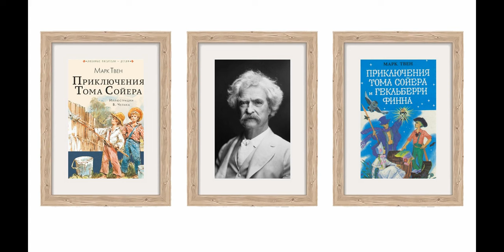Марк Твен. Сообщение о моей смерти. Снова про Ориона. Аудиокнига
Автобиографические записки американского писателя Марка Твена (1835–1910) читает Олег Кустов.

      Девять лет тому назад, когда мы жили в Лондоне на Тедворт-сквер, американские газеты получили сообщение, что я умираю. Умирал не я. Умирал другой Клеменс, наш родственник, но он тоже не умер, а каким-то мошенническим образом вывернулся. Узнаю представителя нашей семьи!
      Лондонские корреспонденты американских газет стали стекаться ко мне, каждый с депешей в руках, чтобы узнать о моём здоровье. Я был совершенно здоров, и они должны были, к своему изумлению (и неудовольствию), убедиться, что я сижу у себя в кабинете, читаю, курю и как сюжет для корреспонденции за океан не стою ни гроша. Один из них, тихий, мрачноватый ирландец, пересилив досаду и даже с подобием улыбки сказал мне, что «Ивнинг сан», его газета в Нью-Йорке, дала ему знать, что имеет сообщение о смерти Твена. Что отвечать?
      Я сказал:
      –– Отвечайте, что сообщение о моей смерти преувеличено.
      Он торжественно удалился и телеграфировал точно, как я сказал. Ответ мой приобрел популярность, и его пo сей день вспоминают в газетных редакциях, когда приходится опровергать какое-нибудь неосновательное сообщение.
      Следующий журналист был тоже ирландец. В руке у него была телеграмма из «Нью-Йорк уорлд», и он так старался различными хитроумными способами скрыть её содержание, что мне захотелось взглянуть на неё. Улучив подходящий момент, я взял её у него прямо из рук. Телеграмма гласила:
      «Если Марк Твен умирает, шлите пятьсот слов. Если умер –– тысячу».